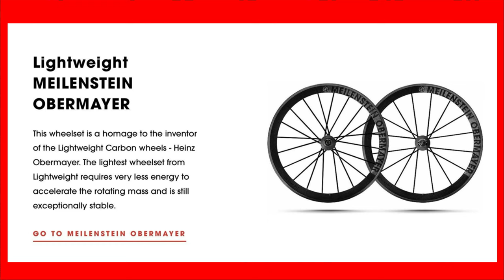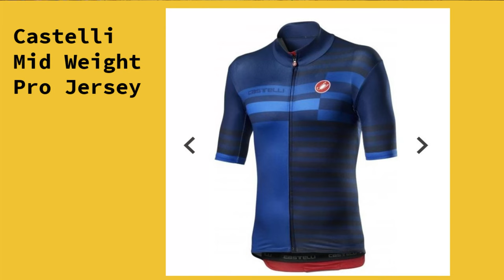The Price is Right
With Lockdown and the weather spoiling all our fun, I've managed to persuade Abbie to make another video and keep you entertained through the week. Hopefully we will have a run for a few weeks with Wednesday uploads. This is a The Price is Right, higher or Lower Cycling edition. How well do you know your bike prices?

My equipment for list for filming :
GoPro session

0930 for 25 miles on Saturdays (50km)
0900 for 50 miles on Sundays (80km)
0900 Adventure rides Sundays 100km plus
1900 for a fast hour on Wednesday through the summer months
1900 for a fun pub ride on Thursdays shorter rides

Insta360 Camera's